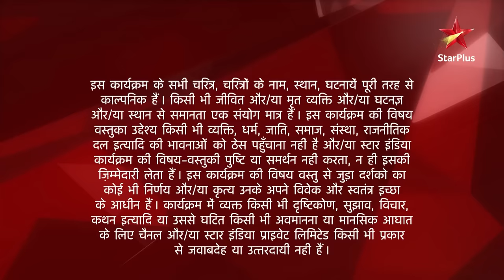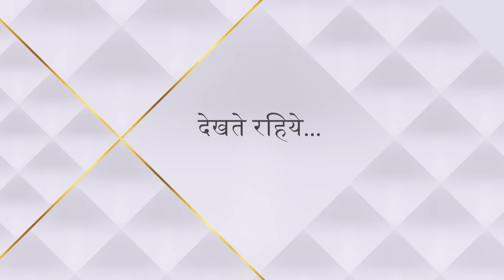Ek Hazaaron Mein Meri Behna Hai | एक हज़ारों में मेरी बहना है | Jeevika ne ki Viren ki madad!